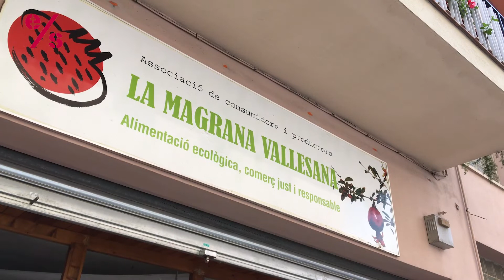Coneixem La Magrana Vallesana (Granollers)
L'Ateneu Cooperatiu del Vallès Oriental va visitar Granollers per conèixer La Magrana Vallesana. L'Hilari Cuadriello, soci treballador, ens va explicar com va sorgir aquesta associació de consumidors i productors ecològics i què hi podem trobar. És cabdal que la gran majoria de productes siguin de proximitat.